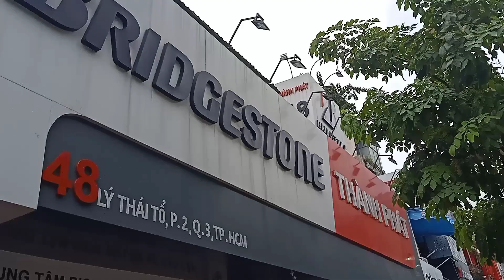XPANDER | Lên chân với CỰC PHẨM LENSO CRAFT siêu ĐẸP | 17 INCH 5x114.3 | 0904545472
Tổng kho mâm/lazang cực đẹp, hàng có sẵn, giá cực tốt. Mua ngay 💯💯💯
⭕ Hàng trăm mẫu mâm đẹp dành cho nhiều dòng xe với hỗ trợ trả góp bằng thẻ tín dụng 0%. Không cần trả trước.
⭕ Bảo hành chính hãng 1 năm lỗi kĩ thuật
⭕ Miễn phí lắp ráp, cân bằng động bằng thiết bị Hunter Usa hiện đại, bơm ni tơ hoặc miễn phí tiền vận chuyển

Địa chỉ: 48 Lý Thái Tổ, Phường 2, Quận3, Thành phố Hồ Chí Minh